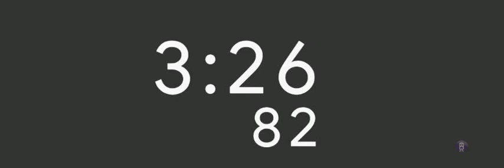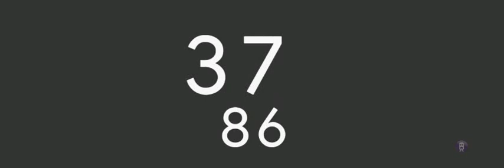30 Minute Timer , countdown Silent Timer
30 Minute Timer , countdown Silent Timer